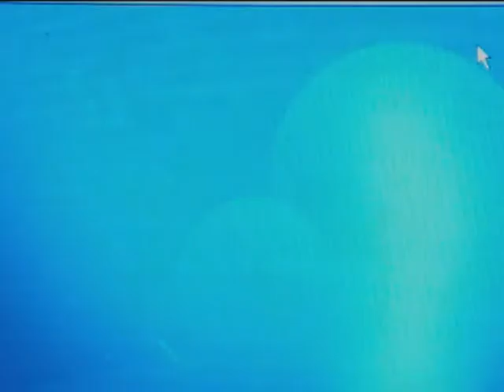MARK SCOTTO TEASER LA GALINE 07 Mars 09 monde ETRANGE